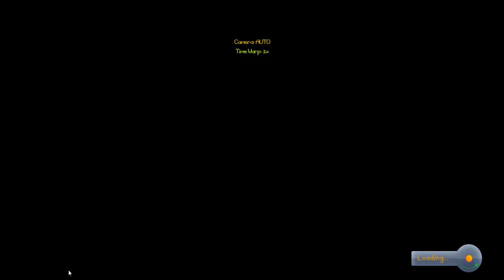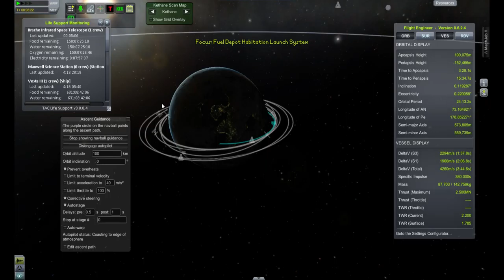Late Night Kerbal - Early Edition - Frank Wild Fuel Depot Construction - 1 / 2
Habitation Module Delivery And Docking.